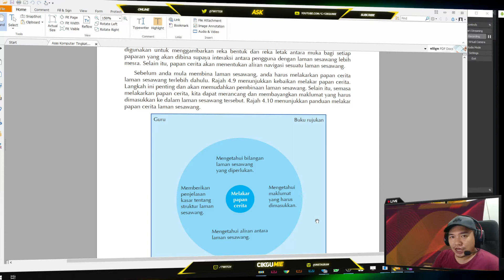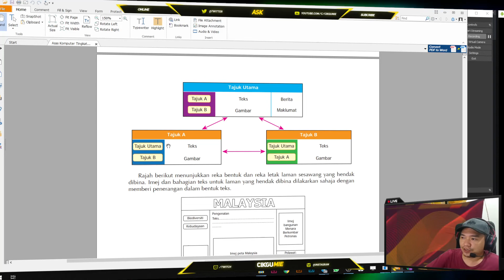ASK T1 HTML (PART 1) - INTRO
Sebarang pertanyaan boleh telegram saya